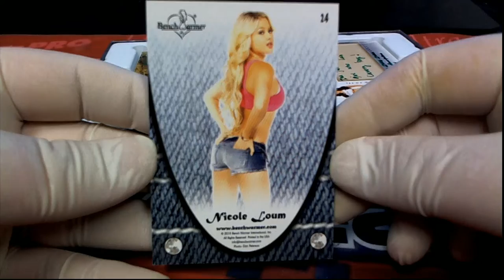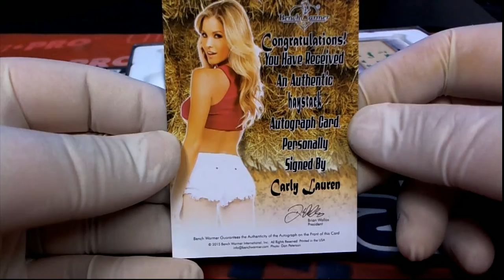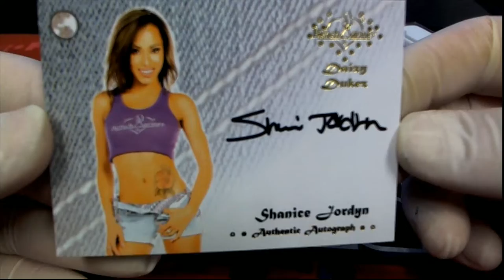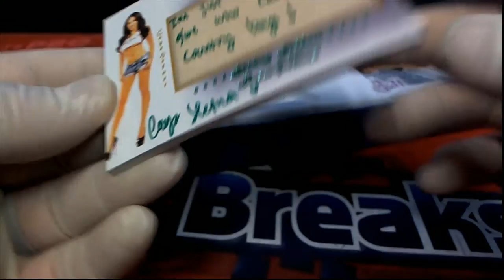2015 Benchwarmer Daizy Dukez Series 2 ID DAIZYDUKEZ204 FOR DR JK